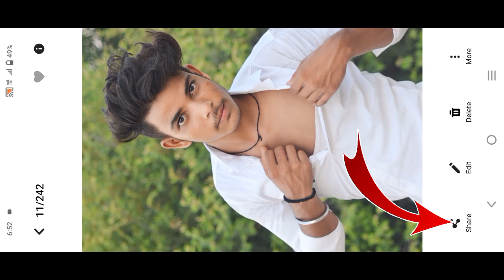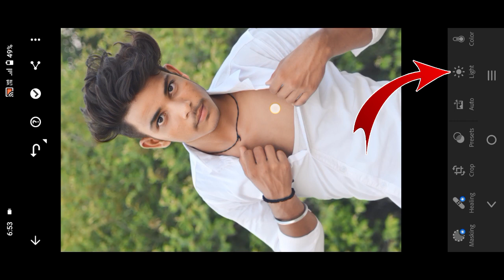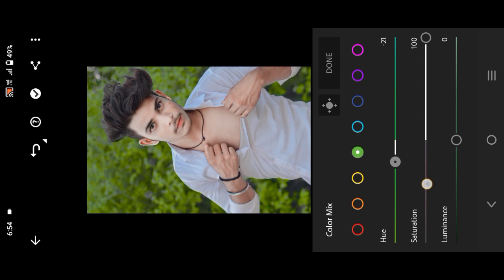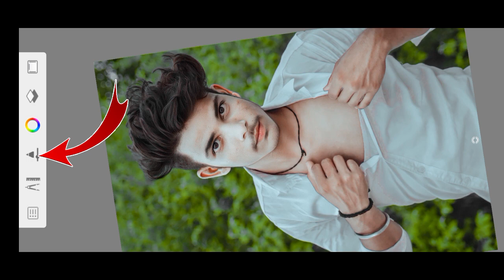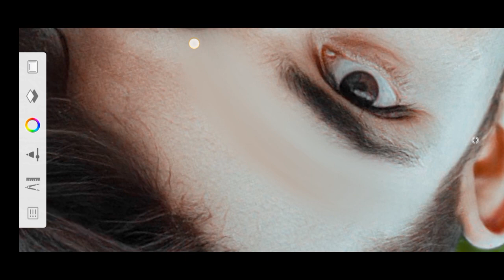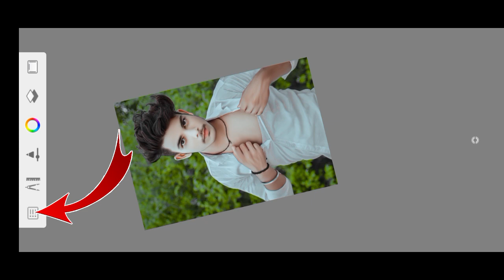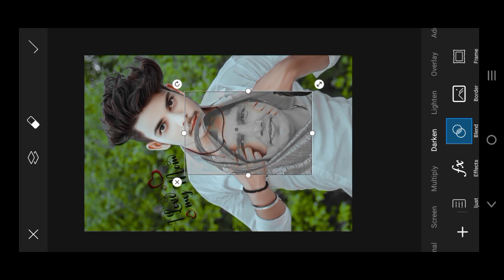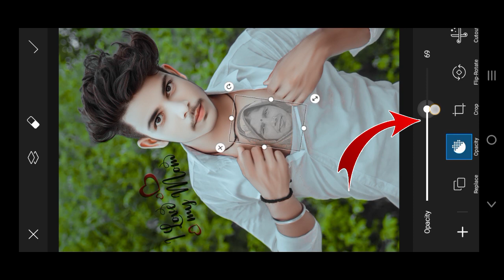Maa Photo Editing || Lightroom Photo Editing || Face को गोरा करने का सबसे आसान तरीका।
* सबसे पहले आप सभी का CK EDITING STAR ✨ चैनल में स्वागत है। *
*अगर आप भी फोटो एडिटिंग करना सीखना चाहते हैं तो आप बहुत अच्छे चैनल में पहुंच चुके है l मैं आपको बहुत ही आसन तरीको से आपको फोटो एडिटिंग करना सिखाऊंगा। तो सबसे पहले अगर आप हमारे चैनल पर नए हैं तो प्लीज चैनल को SUBSCRIBE 🙏 कर लीजिए क्योंकि मै जब भी ऐसा एडिटिंग से रिलेटेड कोई भी वीडियो 📸 अपलोड करू तो उसका Notification सबसे पहले आप तक पहुंचे और आप उस वीडियो को पुरा देख कर एडिटिंग करना सीखें।

तो दोस्तो आज मैं आप लोगों को एक ऐसा एहु जिसमे लोग जैसा चाहें उस प्रकार का PNG मिल जायेगा । उस एप का नाम है _imagesearch  नीचे उसका लिंक दिया गया है जिसपे टच करके आप उस एप को डाउनलोड कर सकते हैं।)

Lightroom face whitening photo editing,
Lightroom tutorial,
Lightroom presets,
Lightroom,
PicsArt ,
PicsArt photo editing,
PicsArt Don eye editing,
PicsArt cb photo editing,
Cb editing new trick,
PicsArt eye lence editing,
PicsArt real cb photo editing,
Natural photo editing in picsart ,
PicsArt background editing,
Background editing kaise kare ,
PicsArt oil paint photo editing,
Sketchbook,
Face smooth in Sketchbook,
Sketchbook hair editing,
Sketchbook skin whitening,
New Sketchbook tutorial ,
HDR face smooth in Sketchbook,
Autodesk Sketchbook photo editing,
Oil paint photo editing in Sketchbook,
Snapseed HDR photo editing,
Snapseed tutorial,
Photo enhance ,
Remini ,
Toolwiz,
Toolwiz oil painting,
Toolwiz face smooth ,

___________HASTAG 🖌️🎨____________

__________💫MENTION💫__________